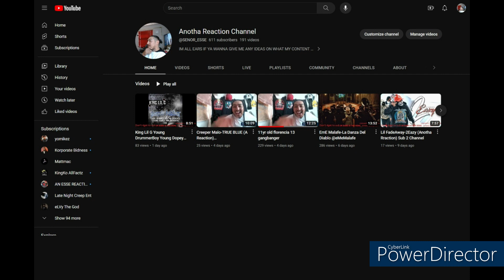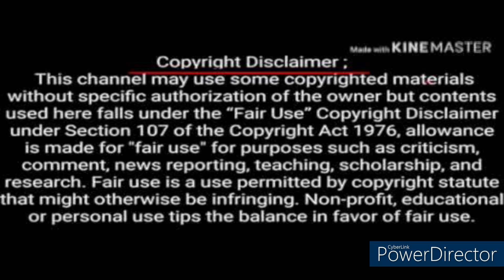Big Tone x Woodie-Thatz A Buzta (Esse Reaction) Sub @ Da New Channel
M ALL EARS IF YA WANNA GIVE ME ANY IDEAS ON WHAT MY CONTENT I SHOULD TRYOUT ..

sub 2 new channel raza thx

THIS YALL ESSE CHICANO HOMIE BUT WE ARE ALL 1 BODY WE ARE "BROWN"  WE NEED TO STICK TOGETHER WE NEED "UNITY" DOESNT MATTER IF UR SALVADORIAN, HONDURAS, PUERTO RICAN, ETC..WE ARE "BROWN" LETS GET THIS UNITY GOING AND LETS BE PROUD N REPRESENT OUR RAZA..